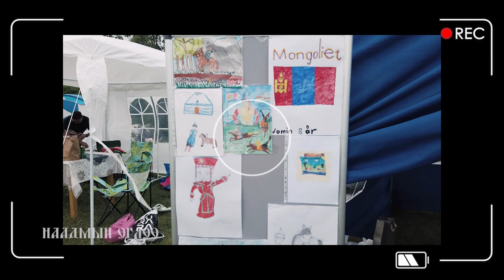МОНГОЛ НААДАМ-2022 ШВЕД СТОКХОЛМ ХОТ video by Slavaphoto with ZBOYZ promedia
ШВЕД ДЭХ МОНГОЛЧУУДЫН БАЯР НААДАМ 14 ДЭХ ЖИЛДЭЭ АМЖИЛТТАЙ ЗОХИОН БАЙГУУЛАГДЛАА

Монгол Тулгар Төрийн 2231, Их Монгол Улс байгуулагдсаны
816 жилийн ой, Үндэсний эрх чөлөө, Тусгаар тогтнолоо
сэргээн мандуулсаны 111 жил, Ардын Хувьсгалын 101 жилийн ойд
зориулсан Швед дэх Монголчуудын "Монгол наадам" энэ сарын 2-нд дэнж хотойтол дэлгэр сайхан болж өндөрлөлөө.
Баяр наадмын арга хэмжээг Монгол Улсаас Шведийн Хаант Улсад суугаа Элчин Сайд Т.Жанабазар нээн наадамчин олонд мэндчилгээ дэвшүүлж, Монгол Улсын Соёлын элч, МУСТА Л.Энхмэнд, МУСТА Д.Отгонцэцэг, МУСТА Б.Эрдэнэсувд, МУСТА Б.Гэрэлцэцэг, МУСТА Ж.Баярнэмэх, бүжигчин багш н.Анар, уран бүтээлч н.Оюунчимэг, “Гэгээн эгшиг”, “Happy dance”, “MoD” болон “Төгс билэгт” зэрэг сургалтын төвийн багш, сурагчид хуран цугласан олонд уран бүтээлийнхээ дээжээс өргөн барив.
Баяр наадамд хүчит 64 бөх уран мэхийг уралдуулан барилдсанаас Архангай аймгийн Эрдэнэмандал сумын харьяат Аймгийн начин М. Батмөнх түрүүлж, Өвөрхангай аймгийн Зүүнбаян Улаан сумын харьяат сумын заан Б. Баяртогтох үзүүрлэж, Ховд аймгийн харьяат сумын заан Г. Мянганбаяр, Завхан аймгийн харьяат залуу бөх М. Гантулга нар шөвгөрөв.
Харин өсвөрийн хүүхдийн барилдаанд Х.Төгөлдөр, Л.Майнбаяр нар хоёр нас насны ангилалдаа түрүүлж М.Шинэ-Оргил, А.Амарбаясгалан, О.Идэрхүслэн, Ж.Азжаргал, У.Төгөлдөр үзүүр болон шөвөгт шалгарлаа.
“Монгол наадам-2022” наадмын шагайн харваанд 50 орчим харваач цэц мэргэнээ сорьсоноос багийн харваанд Аймгийн гоц мэргэн С.Эндгэрэл ахлагчтай “Алтангадас” баг 1-р байрт, А.Нармандах ахлагчтай “Сэлэнгэ” баг 2-р байрт, Д.Отгонбаатар ахлагчтай “Сүлд” баг 3-р байрт тус тус шалгарлаа. Харин хувийн цуваа харваанд МУ-ын хошой мэргэн Г.Хишигсүрэн 1-р байр эзлэж О.Батзориг, А.Нармандах нар удааллаа. Энэ жилийн хувьд үзүүштэй өрсөлдөөнтэй болсон хүүхдийн шагайн харвааны төрөлд 14 харваач цэц мэргэнээ сорьж Л.Өлзийбаяр 1-р байр, Г.Хангал 2-р байр, Г.Тимур 3-р байрыг эзэллээ.
Баяр наадмын сурын харвааны тухайд нийт 26 харваач хана харваанд 20 сум, хасаа харваанд найман сум харваж цэц мэргэнээ сориж наадлаа. Ингээд насанд хүрэгчдээс 1-р байрыг залуу харваач Л.Доржпүрэв эзэлсэн бол 2-р байрт МУ-ын Аймгийн мэргэн, спортын мастер Багануур дүүргийн харьяат Г.Ганчимэг, 3-р байрт 1-р зэргийн харваач Ц.Эрдэнэдаваа нар шалгарлаа.
Хүүхдийн харвааны төрөлд Б.Эрдэнэзаяа, У.Дашням, С.Малин, Б.Сандаг-Очир нар тэргүүлжээ.
Мөн баяр наадмын хүрээнд "Үндэсний сайхан хувцастан" шалгаруулах тэмцээн, олс таталтын тэмцээн, гар зургийн уралдаан, хүүхдийн гүйлтийн уралдаан зэрэг уламжлалт арга хэмжээнүүд амжилттай зохион байгуулагдаж шилдэгүүдэд медаль өргөмжлөлүүдийг гардуулсан юм.
“Монгол наадам”-ын үйл ажиллагааг дэмжиж, зөвлөж хамтран ажилласан Монгол Улсаас Шведийн Хаант Улсад суугаа Элчин сайдын яам, Монголчуудын холбоо, Баруун эргийн Монголчуудын төлөөлөл, Швед дэх Монголчуудын боловсрол, соёл урлагийн ТББайгууллагууд, спортын холбоод, ивээн тэтгэгчиддээ Зохион байгуулах комиссийн зүгээс талархал илгээснийг уламжилж байна.
Швед дэх Монголчуудын баяр наадамд БНПУ, АНУ, ХБНГУ, Бельги, Норвеги, БНЧУ, Унгар, Дани зэрэг улсад амьдран суугаа монгол иргэд, гадаадын аялагч нар оролцож үзэж сонирхолоо.

МОНГОЛЧУУД ТА БҮХЭН МААНЬ ХОТОЛ ОЛНООРОО САЙХАН НААДАМЛААРАЙ.
Бэлтгэсэн Р. Слава